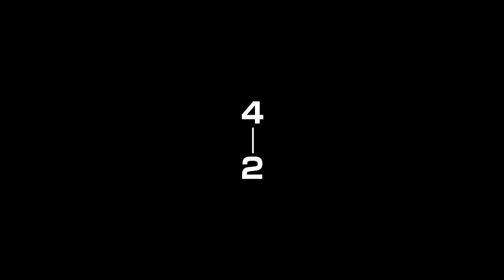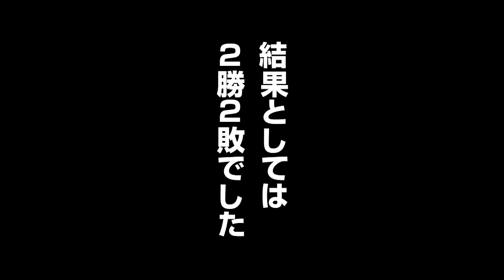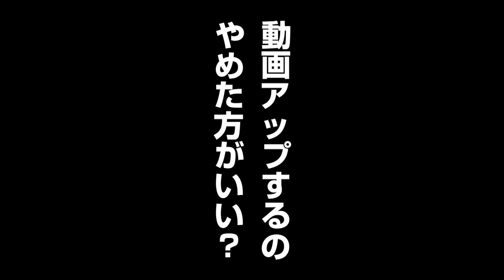インスピ男子中級シングルス2017年12月25日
強風の中、とても難しい試合でした。

結果
５−６
６−２
６−５
３−６

２勝２敗で優勝には届きませんでした。
次は１２月２７日だ！

◆脱力テニスイメージ上達法
Tennis Biz - テニスビズ